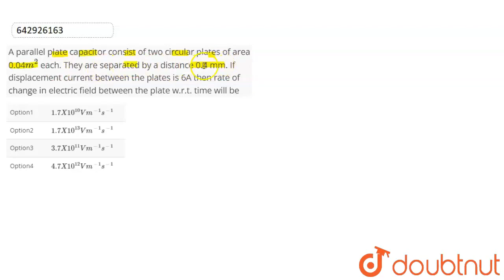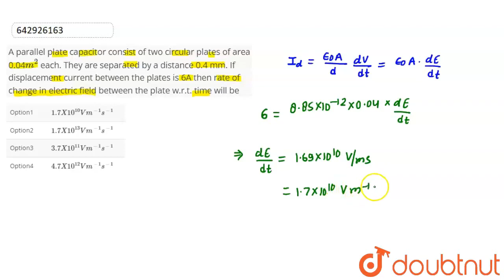A parallel plate capacitor consist of two circular plates of area 0.04m^2each. They are separate...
A parallel plate capacitor consist of two circular plates of area 0.04m^2each. They are separated by a distance 0.4 mm. If displacement current between the plates is 6A then rate of change in electric field between the plate w.r.t. time will be
Class: 12
Subject: PHYSICS
Chapter: TEST 2
Board:IIT JEE

👉 Have Any Query? Ask Us.